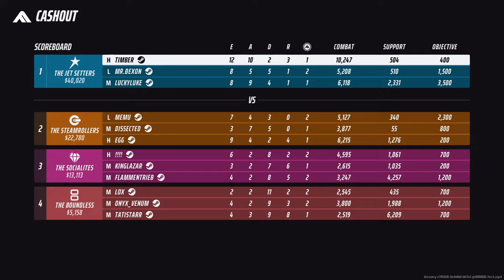The Reason why Heavy got Nerfed | THE FINALS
Mode: Ranked Tournament
Rank: Diamond 2
Class: Heavy
Map: Monaco
Team: @T1M3ER, LuckyLuke, Random